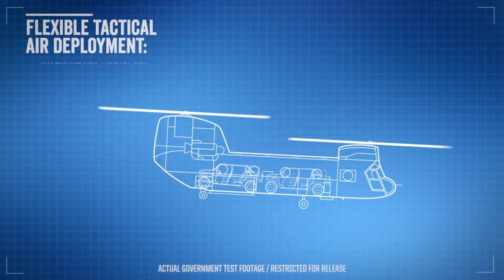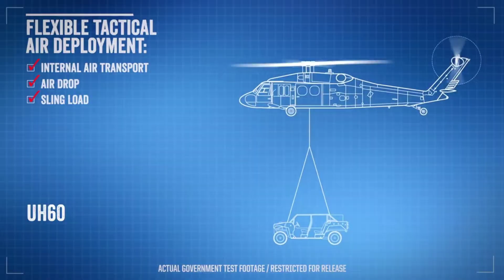Army Inventions That Are At Another Level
Amazing Car Inventions That Are On Another Level 18

Food Industry Machines That Are At Another Level 20

The Most Useful Inventions In The World 7

New Bike And Accessories Inventions That Are At Another Level 2

Amazing Ideas Will Upgrade Your Home And Garden 10

Amazing Inventions That Are On Next Level 174

This channel aims to let you experience the cutting edge of the world around us in a relaxed atmosphere where you can feel at home and have fun.
If you are the creator or owner of the footage and have reservations please notify us via YouTube comments or email and we will accommodate you.